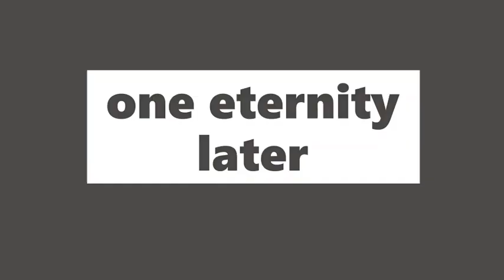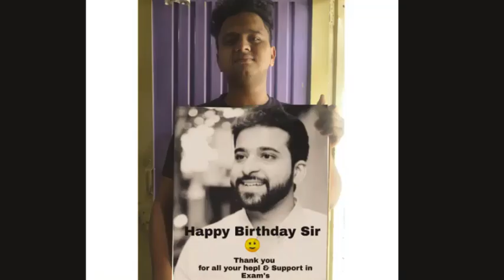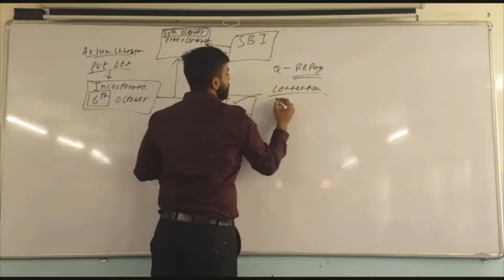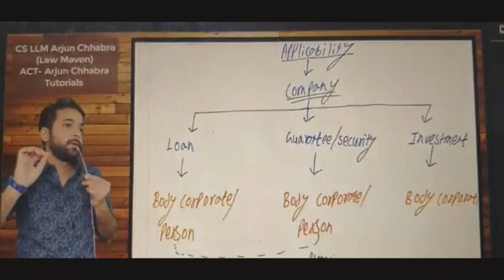Virtual Birthday Celebration 7th June| Video made By CS Executive Batch| Video Credit : Trinetra